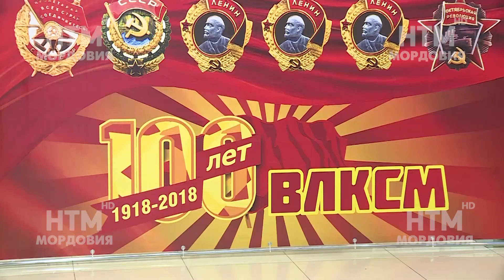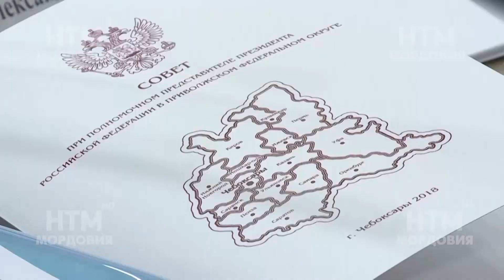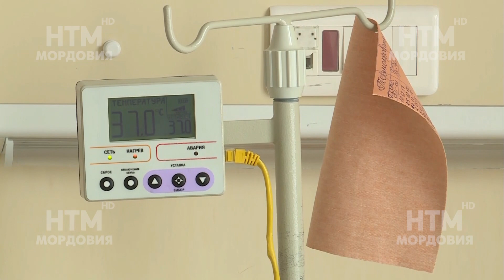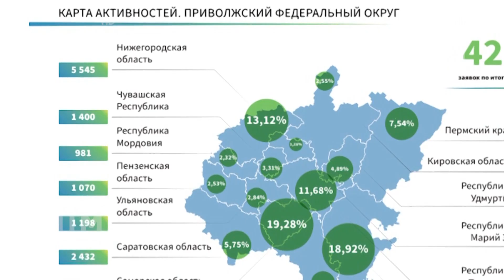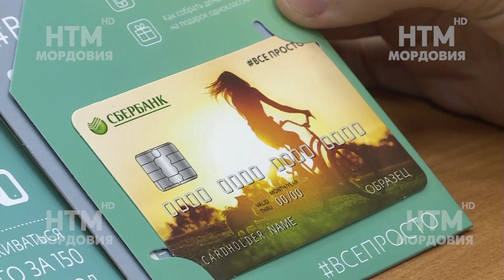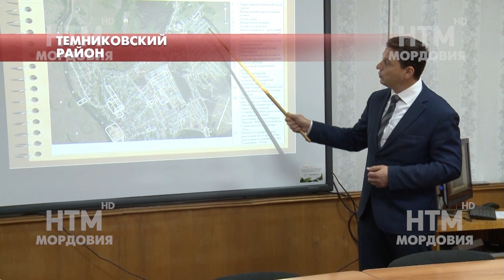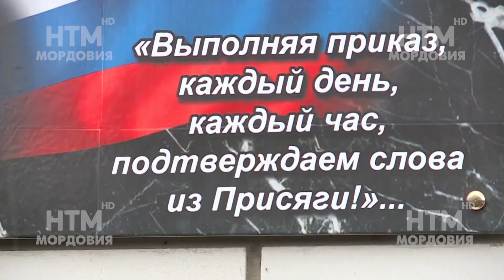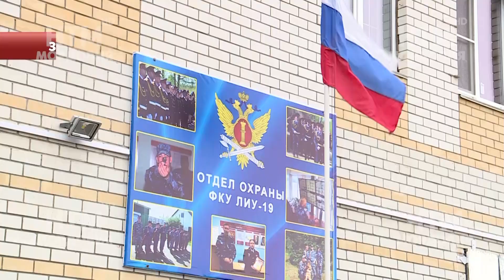Народные новости 29 октября